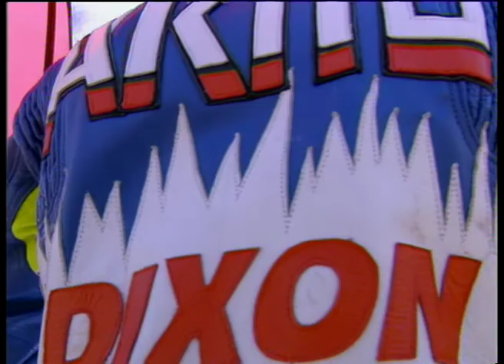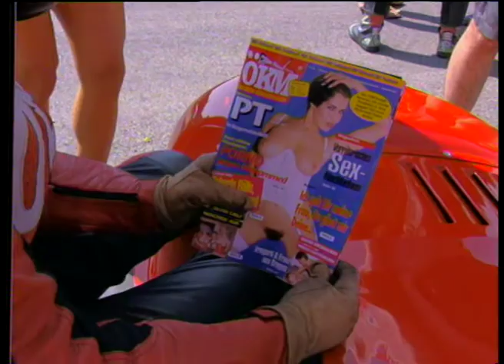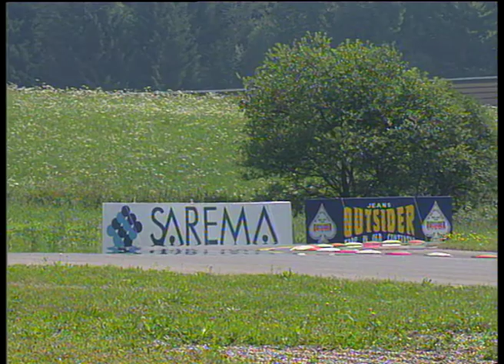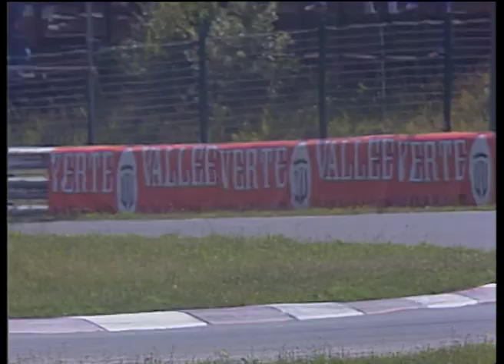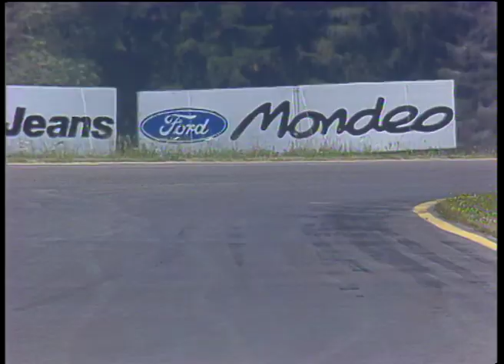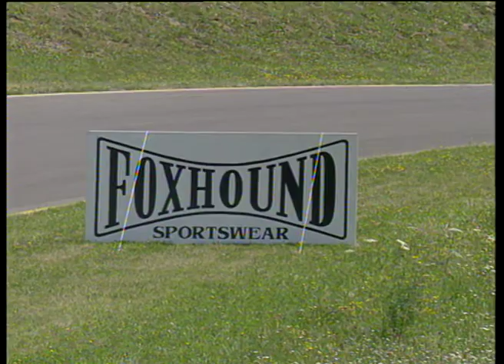SIDE CAR 1994 ZELTWEG AUSTRIA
Worldchampionship sidecar race in 1994 on the austrian track of Zeltweg.
Look at these matadors, espicailly the "crazy" ones in the sidecar, real acrobats.